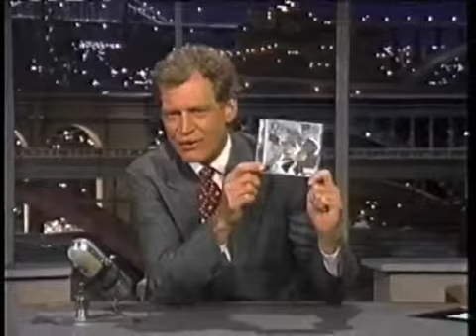Prince on Late Show, July 8, 1996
Prince performs Dinner with Delores in his second and last appearance on Late Show with David Letterman.

VINTAGE LETTERMAN (FULL SHOW) July 8, 1996 Scottie Pippen, Prince, George Miller (FULL SHOW) FULL SHOWS! From 20 years ago, 'The LATE SHOW .